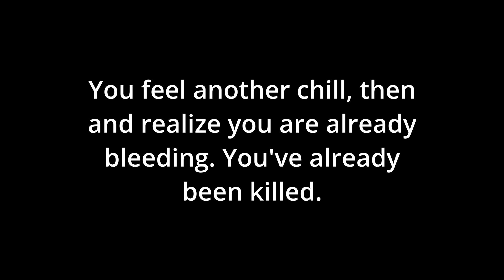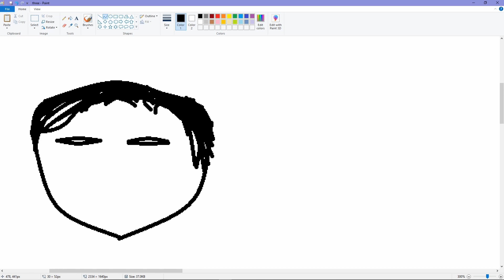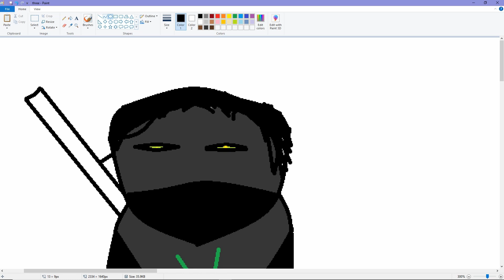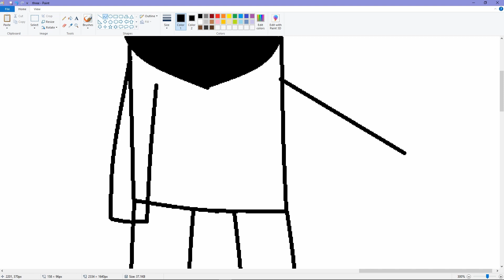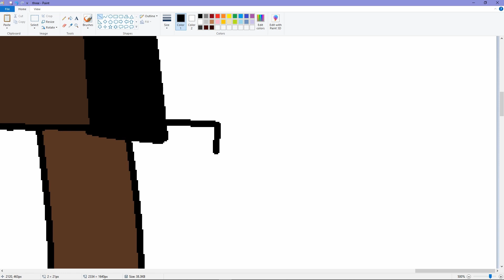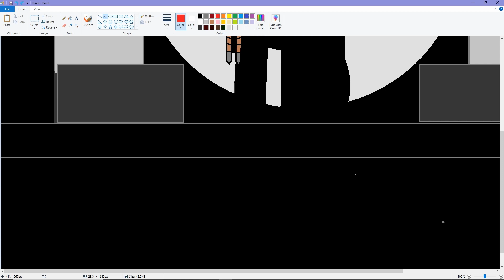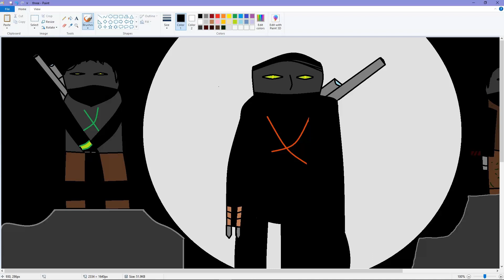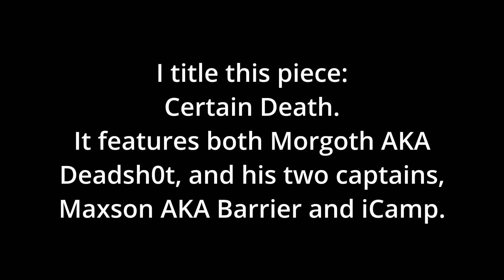Finishing a Ninja.io Drawing for Morgoth (Otherwise known as Deadsh0t).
Morgoth and his two right-hand men, the twins Maxson/Barrier and iCamp. I title this piece, Certain Death. By the way I modified the customizations everyone was wearing a bit to make them match more and look cooler in this piece so it is not fully accurate.